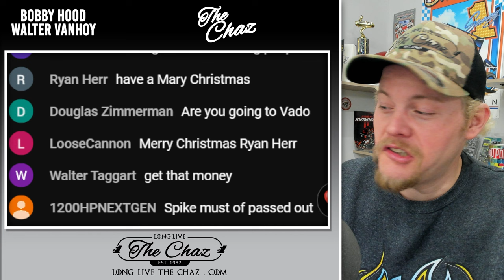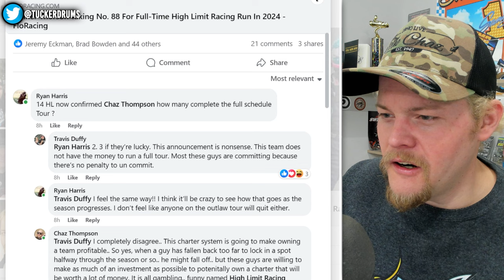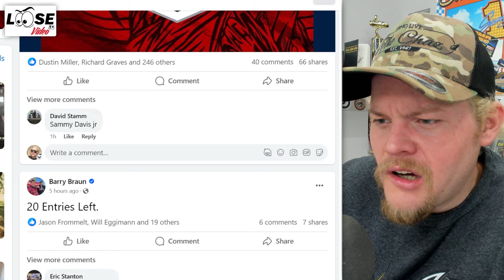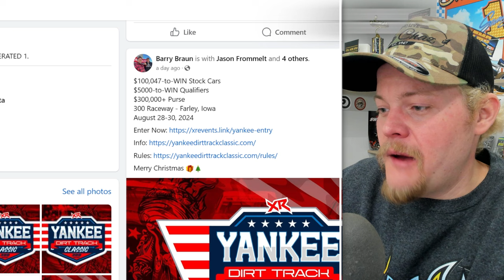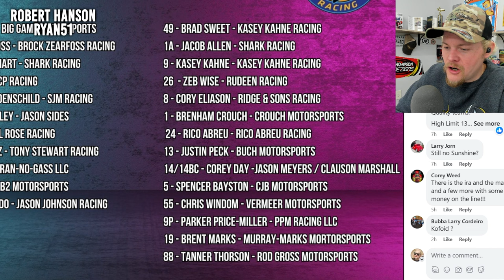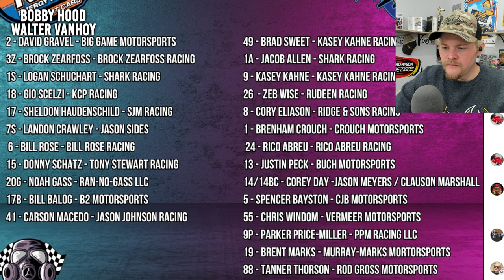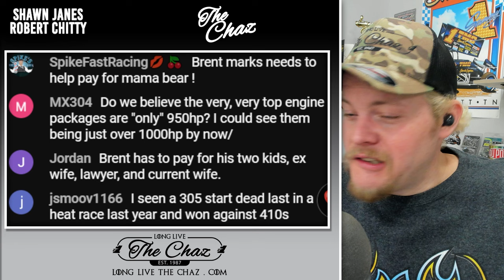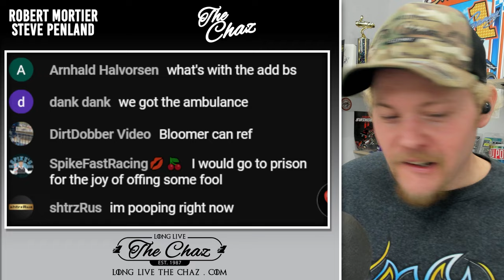$100K'S FOR DAYS: Tanner Thorson joins High Limit & Stock Cars (Not NASCAR) Racing for Big $.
We were LIVE to talk about several racing topics in the dirt world mainly. One being of a recently announced $100k to win Dirt Stock Car race, and how it can be profitable - could this be known as a "Back Gate" stream. Also, @highlimitracing2975 High Limit rolls out another driver, and that driver is a traditional USAC star.. and even has a ChiliBowl championship on his resume - none other than Tanner Thorson. We talk about that, as well as to why the doubt it VERY high for the current roster that High Limit has produced.

MEMBERS:
Brian Stuart
Chrisopher Strangler
Wade Breon

Mike Palmer
Robert Hanson
MojoRider 80
Sidney Long

Jacob Seamster
Ryan Pedersen
Shawn Janes
Larry Otani
Ryan51
Bobby Hood
Walter VanHoy
Billy Vielhauer
JACKSON RC AVIATION
Sheena Jude
Dank Dank

FEATURED MEMBERS:
Robert Hanson
Ryan51
Larry Otani
Jody Nagel
Bobby Hood
Walter VanHoy
Bill Veilhauer
JACKSON RC
Sheena Jude
Christopher Spangler
Glen Wolsky
Steve Penland
Robert Mortier
Folkens Bros Trucking
Built2Media
TuckerDrums
Mike Sieger

**Partners For 2023**
Parker Schaar
Brad Winkler
Mike Loomer
Mojo Rider 80
Will Eggiman
Dale Coddington
Sol Solutions
James Stevens
Patrick Krob
Dank Dank
Robert Harris
Sidney Long
Damon Shoults
Allen Bedgood
McKenzie Diesel
David Chamblee
Glenn Borden
1961
Kyle Soltesz
Virgil Ray Racing Team
Mike Anderson
Peter Murphy
Jeff Fragoza
Jason Power
Mark Renvoize
Eileen Thompson
Benton Brost
Brandon Rumley
AshcraftMotorsports.com
Wade Wishneski
James Kinney Jr.
Brad Bowden
David McLendon
Josh Upton
Sonja Wolsky
Paul McClain
Mark Hill
Frank Ludiciani
Barry Hinkle
Sean Allen
Brad Winkler
Patrick Chambers
Jeff Boyle
Spike’s Barber Shop - Green Bay, Wisconsin
5B Motorsports
Boulton Motorsports
AEG
Eric Shaffer
Hale Contruction
JHR
Mick Kramer Farms
TheLittleSpeedShoppe.com
Darin Harl
Stix Houghton